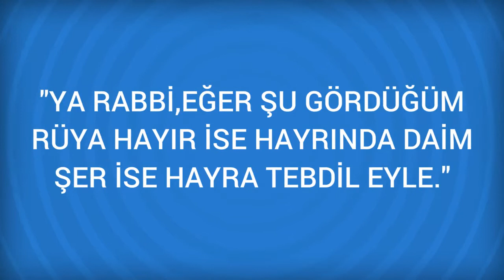Rüyada Bileyici Görmek Ne Anlama Gelir, Ne demektir?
Rüyada Bileyici Görmenin Anlamı Nedir? Öğrenmek için
Bileyici Rüyada bileyiciye makas, biçak gibi seylerinizi bileylettiginizi görmeniz, yeni bir is pesinde oldugunuza ve bir is kurmaya çalistiginiza isarettir. Ayrica bu rüya sagliginizin ve nesenizin yerinde oldugunu da gösterir.

Rüyada Bilezik Görmek (bir sonraki rüya).

Rüyada Bilet Görmek (bir önceki rüya).